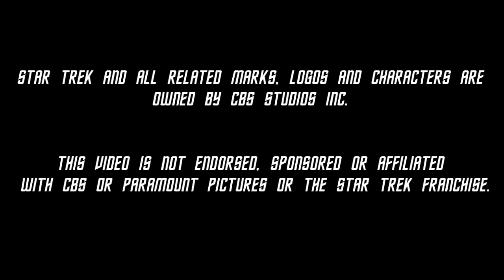Axanar - "The Federation Stands United"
“Star Trek and all related marks, logos and characters are solely owned by CBS Studios Inc. This fan production is not endorsed by, sponsored by, nor affiliated with CBS, Paramount Pictures, or any other Star Trek franchise, and is a non-commercial fan-made video intended for recreational use. No commercial exhibition or distribution is permitted. No alleged independent rights will be asserted against CBS or Paramount Pictures.”